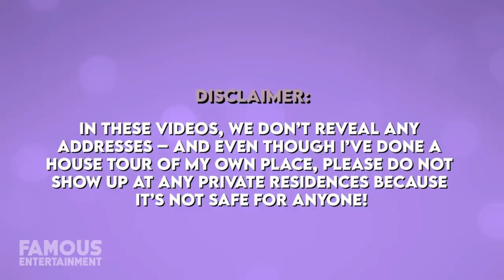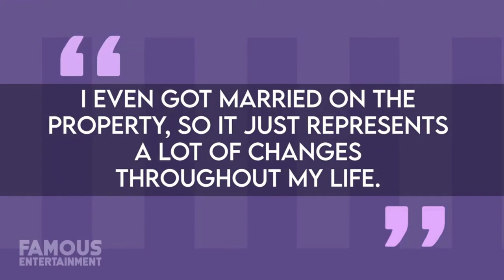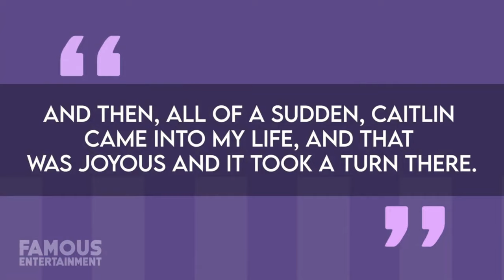John Stamos' Average Bachelor Pad to $5.76 Million Family Mansion!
Get ready to step inside the luxurious homes of Uncle Jesse himself!  Join us on this exclusive tour as we explore John Stamos' incredible real estate journey, from his bachelor days in Beverly Hills to the stunning family nest in Hidden Hills. Find out how the beloved Full House star turned his Hollywood dreams into reality. Don't miss a beat – watch till the end to discover the secret gems of John's past and present homes.

Timecodes:
 0:00 - 0:30 - Introduction: John Stamos' Real Estate Upgrade
0:31 - 1:45 - Bachelor Pad Bliss: Exploring John's Beverly Hills Post Office Villa
 1:46 - 3:00 - Uncle Jesse's Hollywood Nest: Hidden Hills Estate Tour
3:01 - 4:30 - Celebrity Real Estate: John Stamos' Net Worth and Home Investments
4:31 - 6:00 - Family Life in Hidden Hills: John, Caitlin, and Baby Billy's Cozy Retreat
6:01 - 8:15 - Hollywood Dreams: John Stamos' Real Estate Success Story 8:16 - 9:37 - Famous Homes Exclusive: Unveiling the Allure of John Stamos' Residences